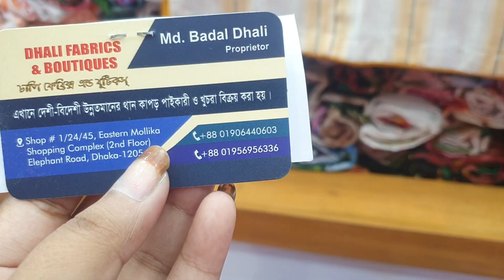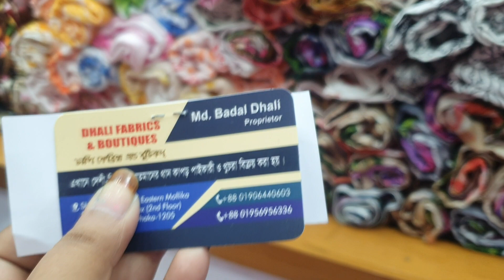পাইকারি দামে কিনুন বুটিকের কুত্তি |1 pices kurti collection